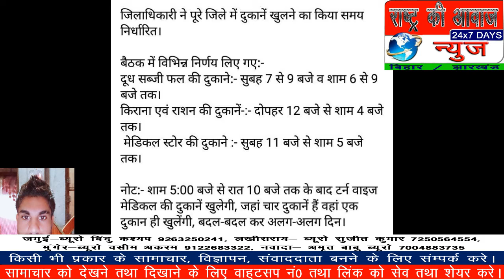सीतामढ़ी कन्हूली वार्ड 6में लगी आग 1लाख की सम्पत्ति खाक